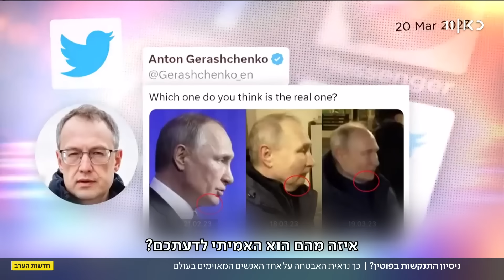בדקו שהיין לא מורעל: האבטחה ההדוקה על נשיא רוסיה לאחר "הניסיון" לחסלו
כאן חדשות | פגיעת המל"ט בקרמלין בשבוע האחרון מדגישה, שוב, את הפרנויה של פוטין. מלבד הדיווחים על כך שהובהל אל בונקר תת קרקעי, נשיא רוסיה לא חוסך באמצעי הגנה, להגן על עצמו כמובן. מהכפילים, דרך החיבה לרכבות, ועד הטועם של האוכל. הכתבה של עמיחי שטיין, מתוך חדשות הערב 04.05.23